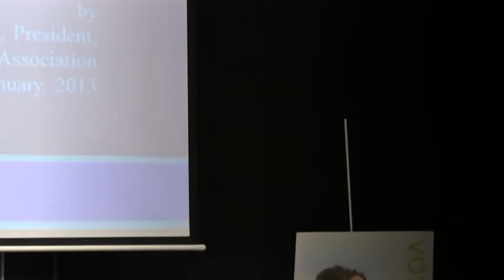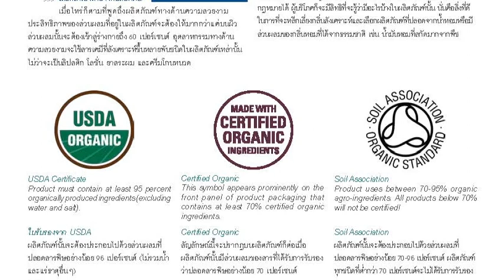VOYA Thailand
IBSbeauty, the exclusive importer and distributor for VOYA organic spa products, sponsored the Thai Spa Association's meeting on the 15th of January. In front of +/- 30 Industry and Spa Professionals we demostrated the unique benifit's of this seaweed based product range.